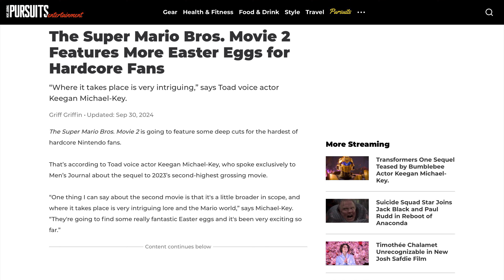Mario Movie Voice Actor TEASES Nintendo’s BIG Plans For Mario Movie 2